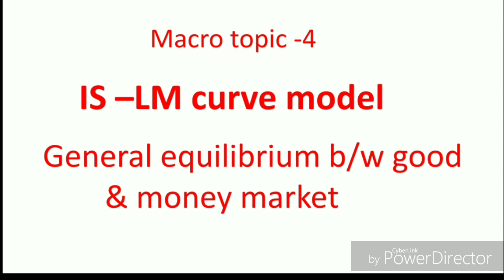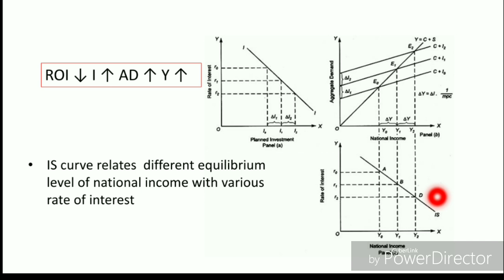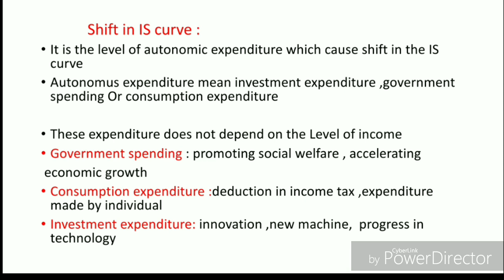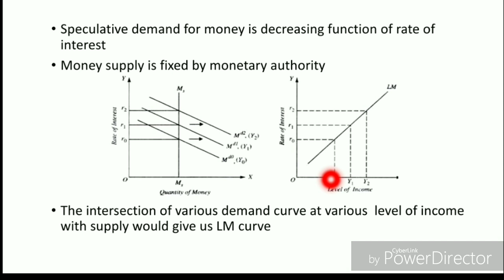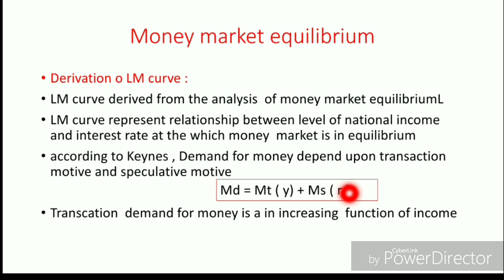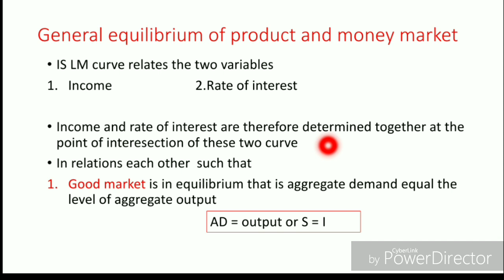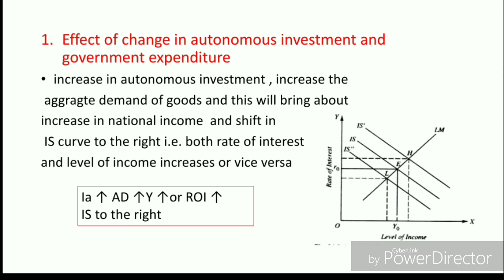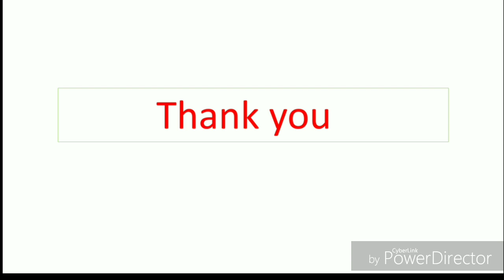IS - LM model # derivation of IS LM # simultaneous equilibrium of good and money market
Derivation ,slope and shift of is LM curve & general equilibrium b/w good and money market